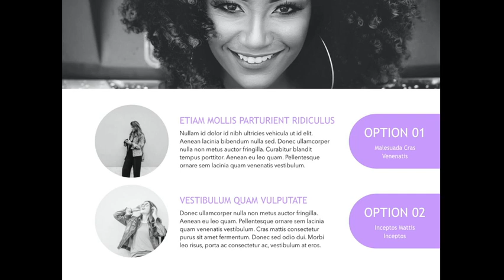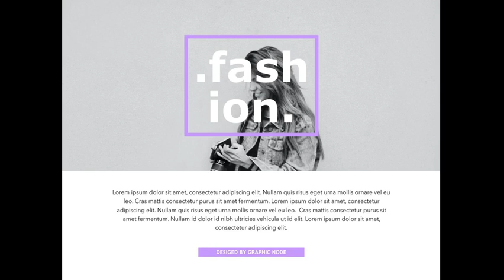High Fashion Keynote Presentation Template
High Fashion Keynote Presentation Template has a professional, ultra-modern and unique design, where each slide is created with love and attention to detail.